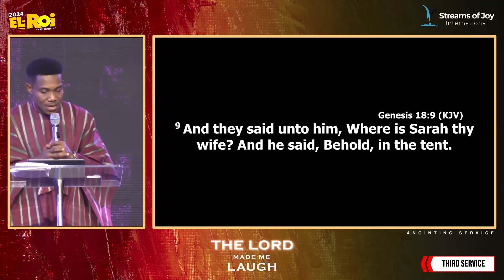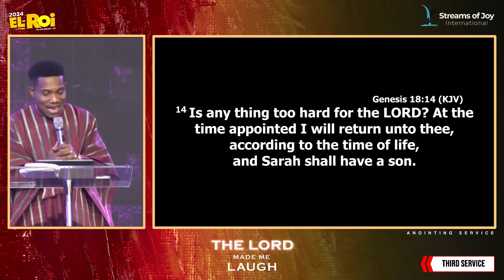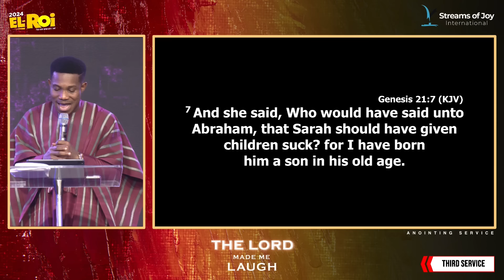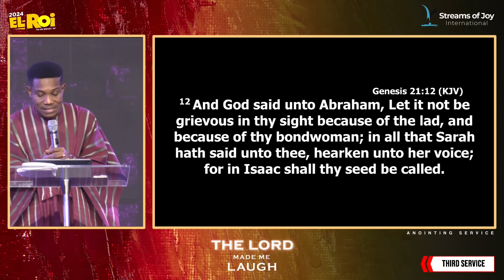ATTACKS AGAINST YOUR LAUGHTER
My name is Jerry Eze, I am the convener of the New Season Prophetic Prayers (NSPPD) and Lead Pastor of Streams of Joy International.

Through my years in the Faith, all my ears have heard, my eyes have seen and my hands handled, I have a firm conviction that WHAT GOD CANNOT DO, DOES NOT EXIST.

Revival is Here and the Gospel I am unmistakably passionate about is beyond Words but in the demonstration of God’s POWER. Thankfully, the testimonies we celebrate daily through platforms like NSPPD, from reports of terminal diseases like Cancer being miraculously reversed, Genotypes changing, to blind eyes and deaf ears opening instantly, to the lame walking and even, the dead coming back to life are my undeniable proofs that these are the very Days of God’s Power.